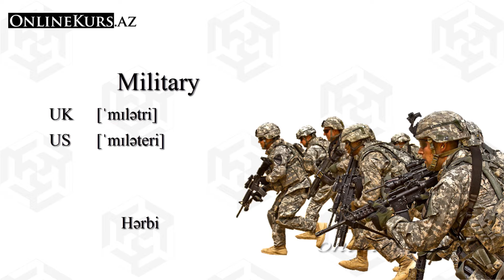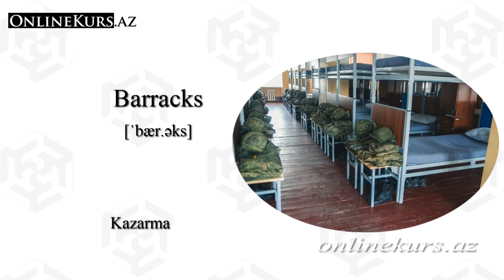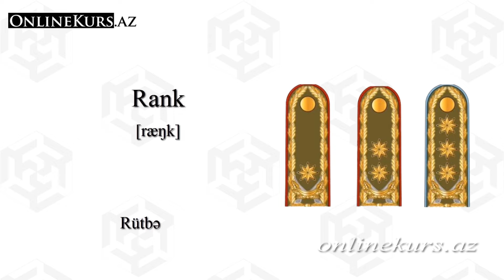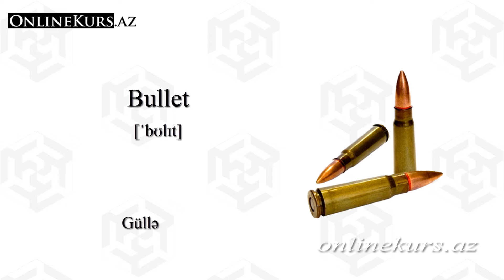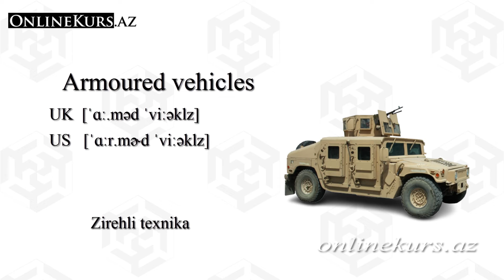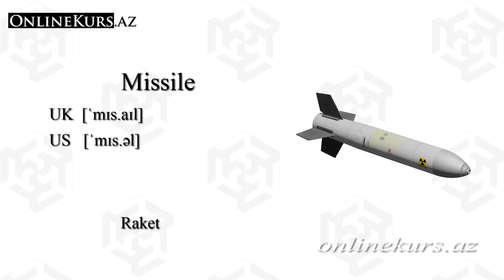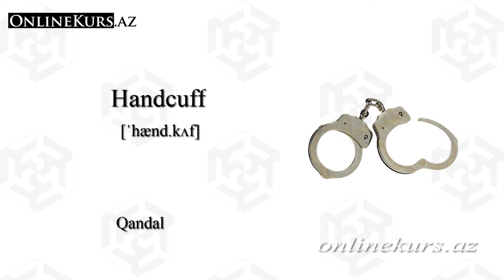Hərbi mövzuda ingiliscə sözlər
İngilis dili Hərbi mövzuda öyrədici sözlər.
Hərbi sözlər və ifadələr
Nə qədər də acınacaqlı olsa da, son əlli əsrdə dünyada yalnız ümumilikdə cəmi 300 il mütləq sülh mövcud olmuşdurdur. Bu təəccüblü deyil, çünki indinin özündə də dünyanın hər yerindən qarşıdurmalar və müharibələr haqqında məlumat bizə hər gün gəlir. Hərbi mövzuda ingiliscə olan xəbərləri və məlumatları yaxşı başa düşmək üçün sizin üçün ingilis dilində ən çox yayılmış hərbi sözləri və ifadələri topladım.

Branches of Army (Ordu növləri)
"Ground forces" - Quru qoşunları. Bir çox ölkənin silahlı qüvvələrinin bir növüdür.

"Marine Corps" - Dəniz piyadaları. Dəniz piyadaları Hərbi Dəniz Qüvvələrinin bir növüdür.

"Navy" - Donanma. Hərbi dəniz donanması isə bütün müvafiq bölmələri özündə birləşdirən hərbi dəniz qüvvələrinin adıdır.

"Air force" - Hərbi hava qüvvələri

Ranks (Rütbələr)
Officers (zabitlər) - müvafiq ali hərbi təhsil almış və xüsusi təlim keçmiş hərbiçilərdir. Rütbəsinə görə zabitlər aşağıdakılar ola bilər:

"General" - General. Hərbi rütbələrin ən yüksək kateqoriyası.

"Admiral " - Admiral. Bu da general ilə eynidir, yalnız rütbə Dəniz Qüvvələrinin zabitlərinə aiddir.

"Colonel" - Polkovnik. Bu hərbi rütbəli malik olan zabit alaya rəhbərlik edir.

"Major" - Mayor - böyük zabit rütbələrindən birincisidir.

"Captain " - Kapitan. Ordu, donanma və aviasiyada rütbə.

"Lieutenant" - Leytenant. Kiçik zabit rütbəsi.

"Sergeant " - Çavuş. Silahlı qüvvələrin kiçik komandir heyəti əsgərinin (muzdlu da ola bilər) rütbəsi.

"Corporal " - Kapral. Bu, komandanın başçısı, yəni kiçik komandir heyətinin hərbi rütbəsidir, bəzi ölkələrin silahlı qüvvələrindəki ən aşağı zabit rütbəsidir.

"Private " - Sıravi (Əsgər). Bir çox ölkələrin Silahlı Qüvvələrində ilk və ən aşağı hərbi rütbə.

Insignia (Fərqlənmə nişanları)
"POW" (prisoner of war) - hərbi əsir.

"KIA" (killed in action) - Döyüşdə şəhid olmuş.

"MIA " (missing in action) - Döyüşdə itkin düşmüş.
Ən çox sevdiyimiz filmlərin və kompüter oyunlarının qəhrəmanları xarici ordu sıralarında xidmət edən xüsusi əməliyyatların iştirakçısıdır. İngilis dilindəki hərbi terminologiyanı başa düşmək çox vaxt çətindir. Eyni sözün kontekstindən və vəziyyətindən asılı olan çox sayda mənasını tərcümə etmək olur.

Peşəkar əsgərlər həmişə mövcud olub. Hər bir dövlətin sərhədləri güclü və cəsur kişilər tərəfindən etibarlı şəkildə qorunurdu. Ali baş komandanların köməkçiləri ən cəsur döyüşçülərdən ibarətdir.
Britaniya ordusunda ingilis dilindəki hərbi terminologiya
İngiltərədə ümumi hərbi çağırış (conscriptions) yoxdur. Ordu peşəkardır. Xidmət peşəkar hərbi kadrlardan (professional military)ibarətdir.

Birləşmiş Krallığın Silahlı Qüvvələri bir neçə strukturu əhatə edir, bunların arasında tibb qüvvələrinə xüsusi diqqət yetirilir. Bunlar ayrı bir element kimi seçilir və bu, dünya orduları ilə müqayisədə unikaldır. Qoşunlar üç "klassik" tiplə təmsil olunur və "Service branches" (Xidmət növləri) adlanır:
Hərbi Dəniz Xidmətinə (Naval Service) daxildir:
- Kral Donanması (Royal Navy)
- Kral dəniz piyadaları (Royal Marines)
Britaniya ordusu (British Army)
Kral Hərbi Hava Qüvvələri (Royal Air Force)

Hərbi mövzuda ingiliscə sözlər, İngilis dili, Hərbi mövzuda öyrədici sözlər, Hərbi, öyrədici sözlər, İngilis dili Hərbi mövzuda öyrədici sözlər, ingilis dilində hərbi, Hərbi sözlər və ifadələr, Rütbələr, Ordu növləri, İngiliscə hərbiyə aid sözlər, İngiliscə hərbi mövzuda sözlərin yazılış və tələffüzü, Britaniya ordusunda ingilis dilindəki hərbi terminologiya,